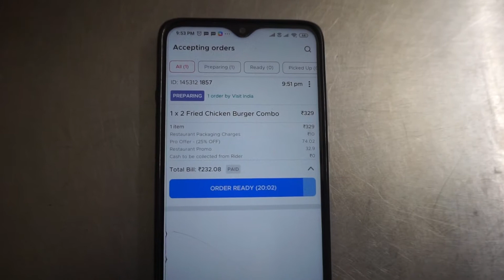Fried Chicken burger combo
Here we show how we prepare the online order at Shop.